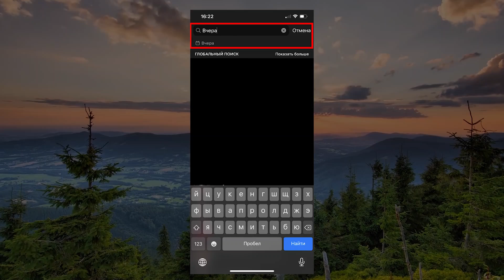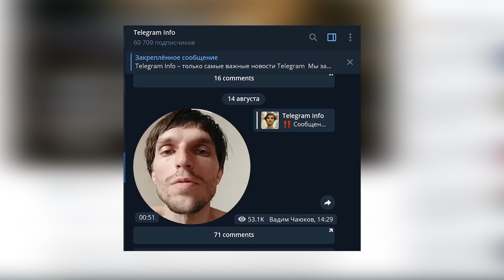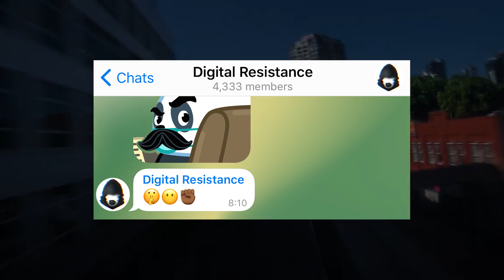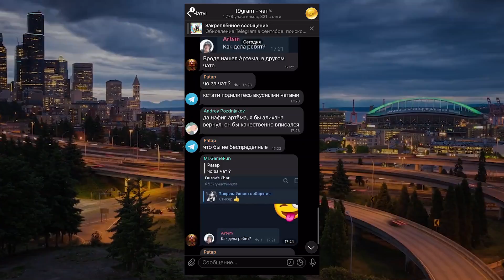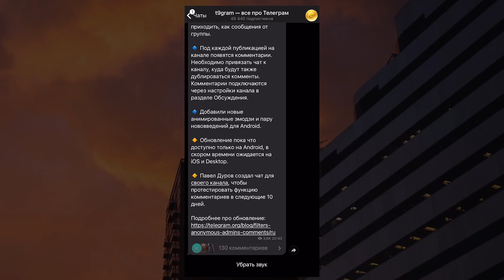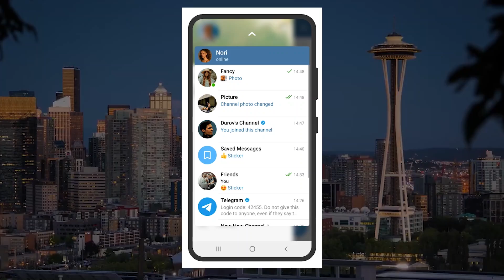Telegram 7.1 - КОММЕНТАРИИ, улучшенный поиск, анонимность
Уже, практически традиционно, в конце каждого месяца Telegram выкатывает свежее обновлении. Этот раз не исключение, новая версия имеет номер 7.1 и приносит нам парочку интересных нововведений, среди которых КОММЕНТАРИИ.

Время готовить ваши пальчики для разборок, флуда и скандалов. Давайте разбираться поподробнее что там к чему. Помимо этого, в свежем апдейте улучшили поиск, анонимность и добавили анимированные стикеры.